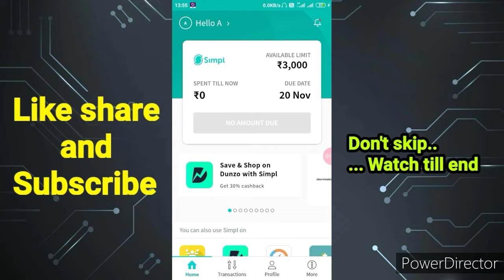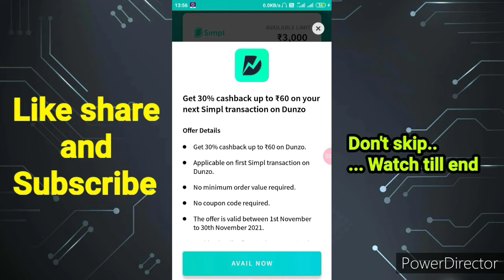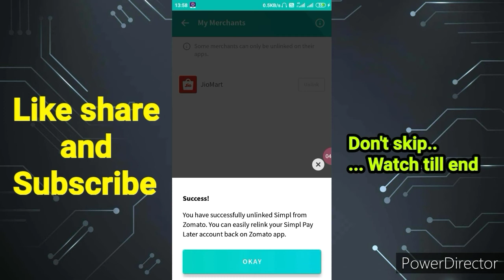simpl pay later | simpl app offer check kaise kare |simpl app kya hai| how to check simpl pay offers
Tech invented